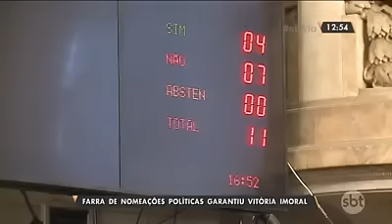Venda da Cedae foi aprovada às custas de nomeação de cargos públicos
Na reportagem do SBT Rio, exibida no dia 22/02/17, deputados da oposição denunciam que parlamentares teriam recebido cargos públicos para votar a favor da privatização da Cedae.